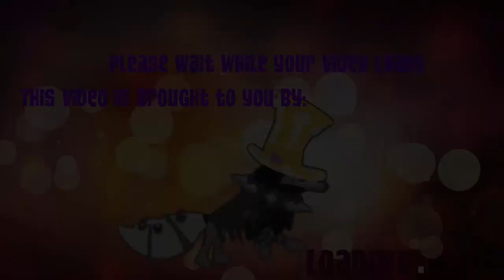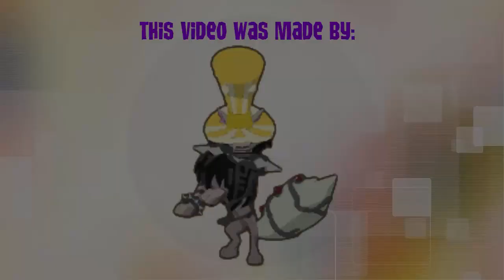Animal Jam: 5 Spikes Giveaway (CLOSED!!)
How to enter:
Username:
Status:
Reason why you want a spike:
(Your reasons count, so make sure you have a good reason! I check every single comment, so winners are chosen based on the best reasons!)
There will be FIVE LUCKY WINNERS!

Check me out on Animal Jam: thereallps121
Do you like Animal Jam's latest app, Play Wild? Add me by typing in 'thereallps121aj' in your buddy search bar!